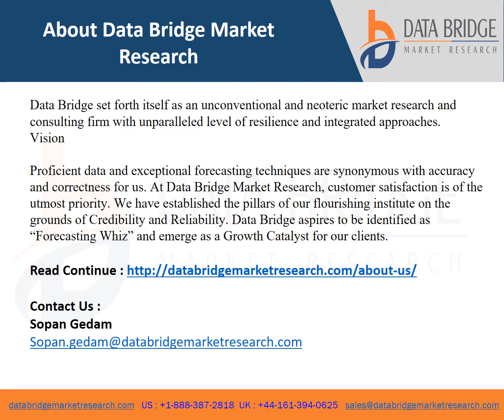Asia Pacific Dental Lasers Market video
Asia-Pacific dental lasers market to be grow at a CAGR of 5.74% in the forecast period of 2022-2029.
Dental lasers are cutting-edge dental technologies that are employed in a wide range of dental operations because of their precision and accuracy. Dental lasers are medical devices or instruments that emit a continuous beam of light, allowing for more efficient surgery. Dental lasers are devices that produce coherent light beams and are used to perform dental surgery. Surgical devices including dental anesthetics, drills, and hand pieces are no longer required with these lasers.